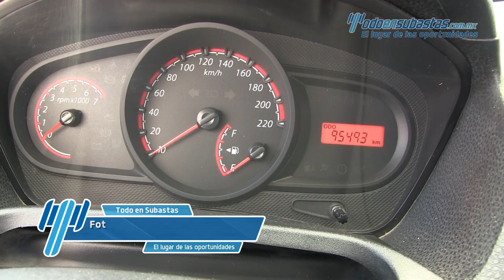Ford Fiesta Ikon Hachback 2014 -133661